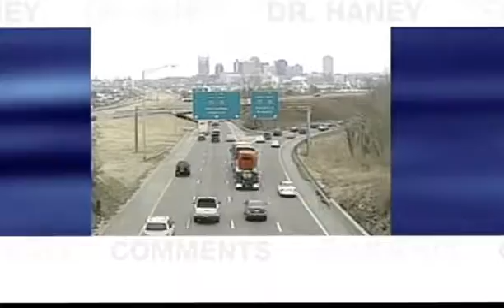Modern Slavery in Tennesse: Penal System, Pastor KWalker and Rev. JAlexander3NEW